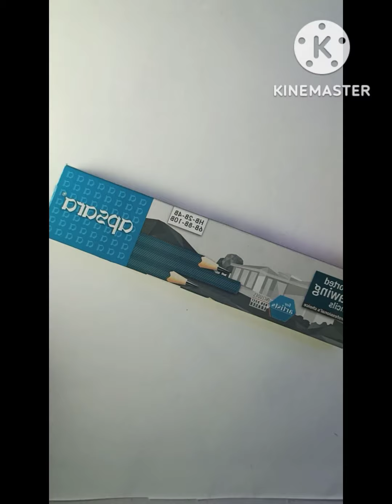unboxing apsra pencil 🥰